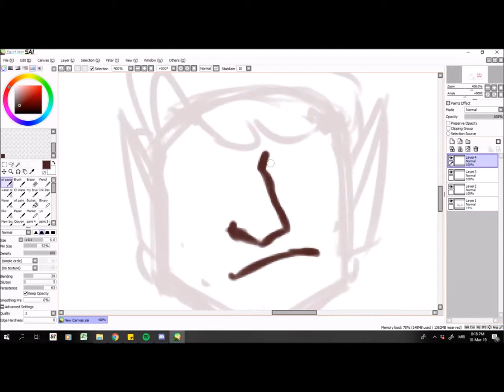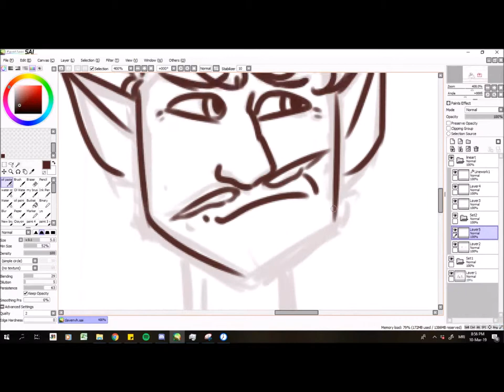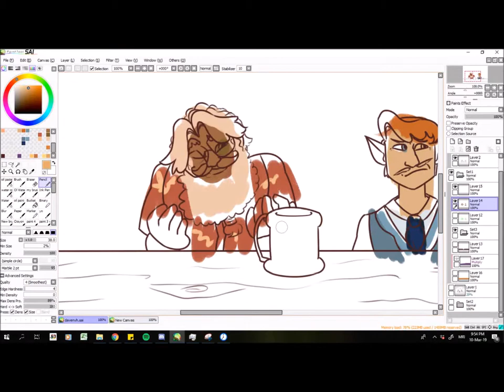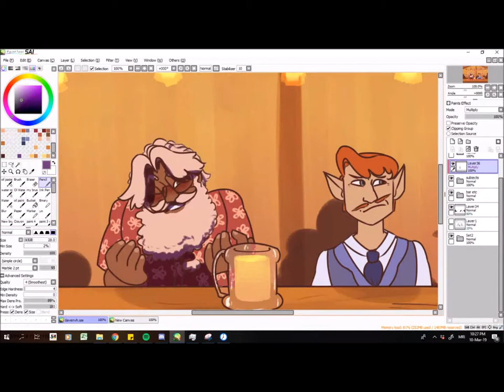Strange beginnings (Davenchurch timelapse)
"You know how much I love huge melons,"
"No, I wouldn't actually know anything about that..."

Timelapse of a Davenchurch piece which is also a scene from the first chapter of my new fic which can be found

Music is "Volcanic love" by The Aces